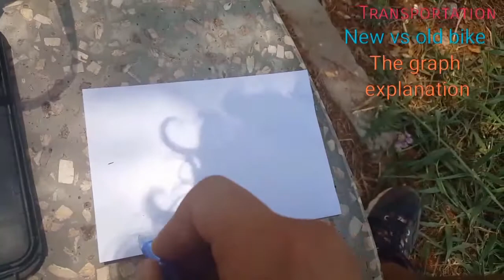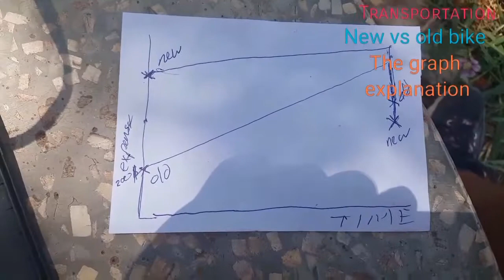How I travel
Traveling is all about finding a unique experience for yourself.
Before I left to go traveling I watched lots of videos and asked all my traveling friends advice on how to do it.

I'll break it down.

Before traveling:
Do basic research of climate, attractions, costs...
but most important ESCAPE ROUTES. Spend a bit of time planning what happens if...

While traveling:
Just relax, take your time, never rush
Talk to people and learn.
Time is the only thing which is yours. use it before you loose it